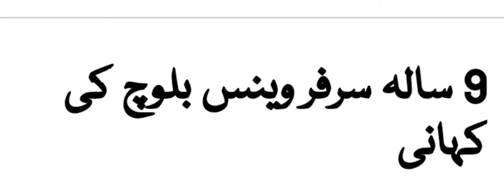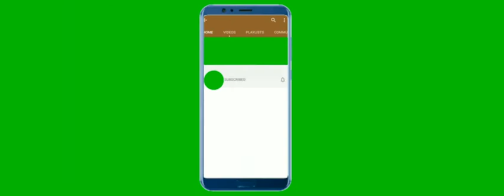9 سالہ سرفر وینس بلوچ کی کہانی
پُراعتماد نظر آنے والی اس کمسن سرفر کو اندازہ ہی نہیں ہوگا کہ ان کی تصاویر اتنی جلدی اس طرح وائرل ہوجائیں گی۔ سوشل میڈیا پر اسے سرفنگ کی شوقین 9 سالہ بلوچ لڑکی بتایا گیا ہے۔

#9 سالہ#
کمسن سرفر#
بلوچ لڑکی#